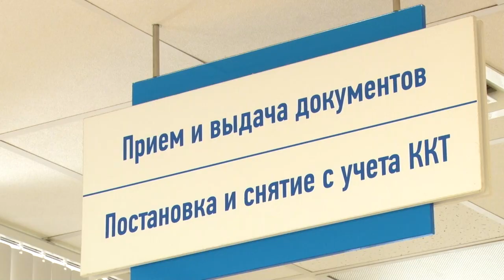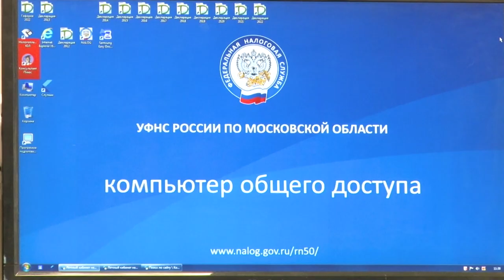Налоговые итоги года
Налог на доходы физических лиц составил значительную часть бюджета городского округа. Налоговая служба подвела предварительные итоги года.